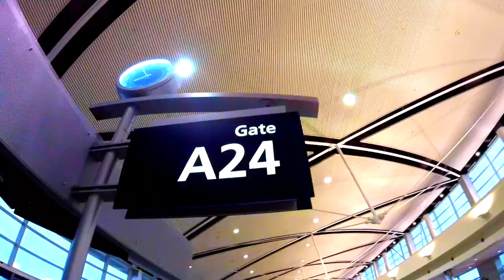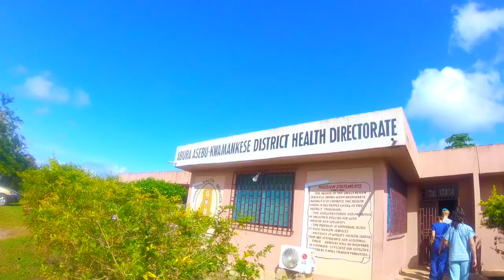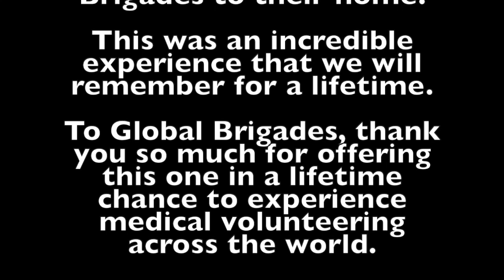MSU Global Brigades–Ghana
Medical volunteer trip to the AAK District in Ghana, Africa with 28 members of MSU Global Bridges. ***The song is Waka Waka by Shakira feat. Freshlyground, I do not claim the song in any way, shape or form*** all video is from my GoPro and consent was given for footage to be taken.